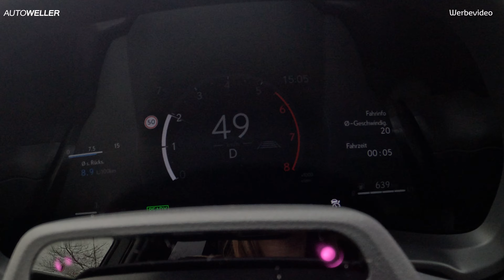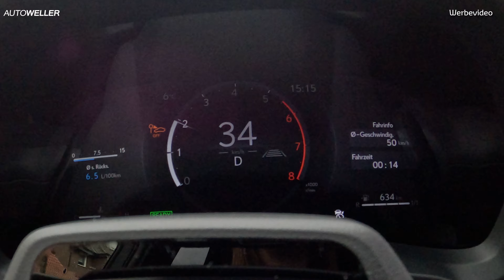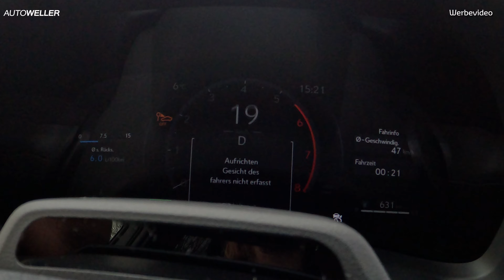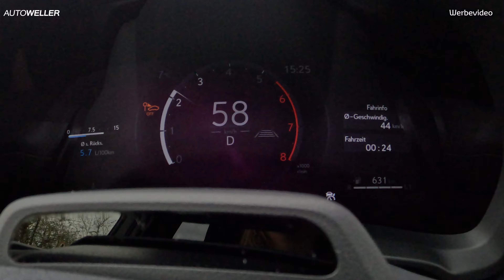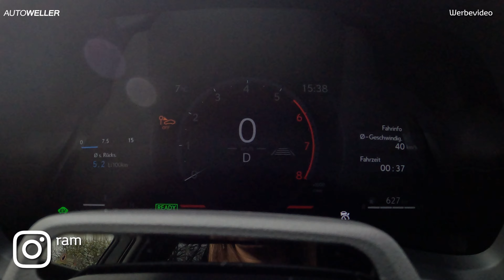Wir testen den Verbrauch vom Lexus LBX! | Wie sparsam ist der LBX wirklich? 🤔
► In unserem neuesten Video nehmen wir den Lexus LBX unter die Lupe und führen einen detaillierten Verbrauchscheck durch. Erfahrt, wie effizient dieses neue Modell wirklich ist und ob es die Versprechen des Herstellers hält. Wir analysieren den Kraftstoffverbrauch des Lexus LBX in verschiedenen Fahrsituationen, von Stadtverkehr bis hin zu Autobahnfahrten, und geben euch alle wichtigen Infos zu seiner Wirtschaftlichkeit.

Auto Weller gehört mit B&K zur Wellergruppe und bildet so eine der größten Automobilhandelsgruppen in Deutschland.

Auto Weller - 9x in Deutschland:
Osnabrück, Münster, Bielefeld, Herford, Bremen, 2x Leipzig, Hamm und Dortmund.

Pflichtangaben gemäß Pkw-EnVKV nach WLTP: Lexus LBX 1,5 Liter VVT-iE Hybrid 100 kW (136 PS) Energieverbrauch kombiniert: 4,7l/100 km; CO2-Emissionen kombiniert: 107 g/km; CO2-Klasse(n): C

Pflichtangaben gemäß Pkw-EnVKV nach WLTP: Lexus LBX (Allradantrieb E-FOUR) 1,5 Liter VVT-iE Hybrid: 100 kW (136 PS) Energieverbrauch kombiniert: 5,0l/100 km; CO2-Emissionen kombiniert: 113 g/km; CO2-Klasse(n): C

Die Informationen erfolgen gemäß der Pkw-Energieverbrauchskennzeichnungsverordnung. Die angegebenen Werte wurden nach dem vorgeschriebenen Messverfahren WLTP (Worldwide harmonised Light-duty vehicles Test Procedures) ermittelt. Der Kraftstoffverbrauch und der CO2-Ausstoß eines Pkw sind nicht nur von der effizienten Ausnutzung des Kraftstoffs durch den Pkw, sondern auch vom Fahrstil und anderen nichttechnischen Faktoren abhängig. CO2 ist das für die Erderwärmung hauptsächlichverantwortliche Treibhausgas. Ein Leitfaden über den Kraftstoffverbrauch und die CO2-Emissionen aller in Deutschland angebotenen neuen Pkw-Modelle ist unentgeltlich einsehbar an jedem Verkaufsort in Deutschland, an dem neue Pkw ausgestellt oder angeboten werden. Der Leitfaden ist auch hier abrufbar

Abbildungen zeigen aufpreispflichtige Sonderausstattungen.